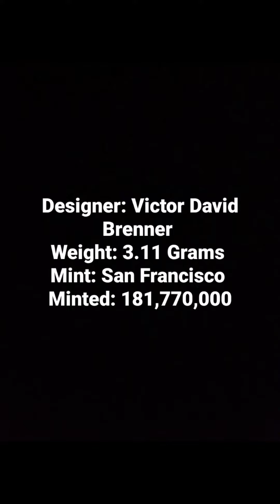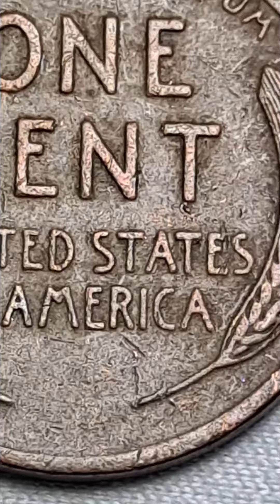1945 S Wheat Penny